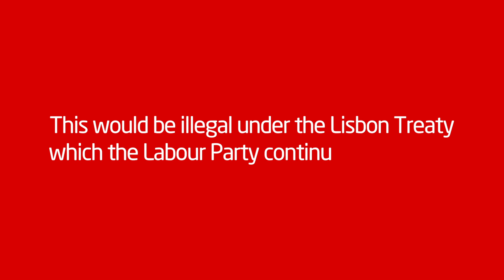Labour's Rachel Reeves Deceives on EU Migration Benefits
Labour's Rachel Reeves claims that her party can break all the rules of the EU's Lisbon Treaty they support, with no repercussions. Our survey says...? Wrong.